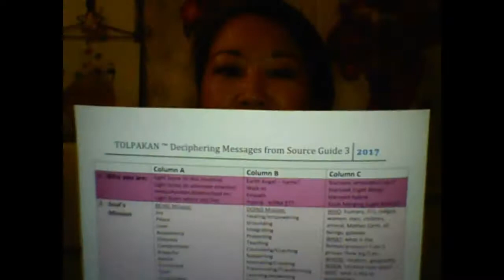Spiritual Medicine Digest week of Aug.7 2017: Clairsentience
Dr. Karen describes how we've just finished the latest ascension integration phase and are back around into the "increased sensitivity" and spiritual gifts expansion stage.  It's a good thing to check up on your boundaries and firewalls during this stage.

Lots of energetic toxins and weapons being released from folks this week (and later she found out if was from a war going on between two ET races in a parallel timeline where humans were caught in the crossfire.

Want to learn more about ascension and how to manage your spiritual gifts? to check out the Light Warrior Advanced Healing Program with Dr. Karen

Here's the link to check out Monday's radio show about Face Yoga